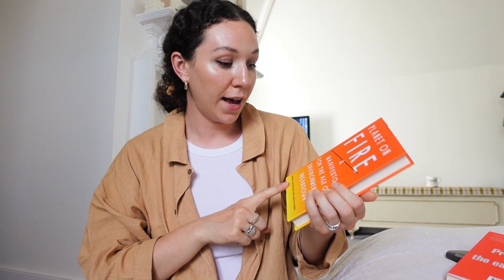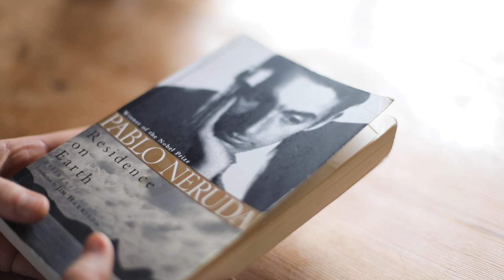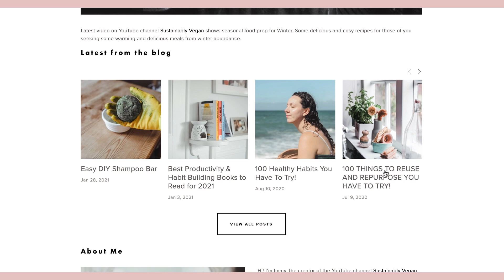When will we get married? babies? money? body image? climate books? Q&A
In today's video I share with you the answers to many questions you've had for me on my wedding, sustainability, babies, climate books, my body image, sustainable living, eco minimalism and zero waste living. Whatever you want to call it. I include my thoughts on moving to the U.S, making things from scratch and living like a minimalist. There are some sustainable habits  that I love, some zero waste things I don't love so much and a few I regret. I hope you enjoy this video and that I answered as many of your questions as poss.

» Time Stamps »
00:00 Intro
00:30 How do you feel about your body?
01:30 How to convince friends to be more sustainable?
 02:37 Books recs on climate change?
03:55 Have you ever considered continuing your academic education?
04:16 How do you stay in touch with your friends if long distance?
06:17 What or Who inspires you?
07:14 Sponsored portion
07:58 Coming to you from London
08:12 Which platform do I earn the most money from?
09:37 If I wasn't a content creator, what job would I do?
10:06 What does my whale tattoo mean?
11:11 Where do you think you're going to move to?
11:40 Sustainable curly hair chat
12:18 How's your immigration process going?
12:27 Do you write, film, edit and everything else for youtube yourself?
13:15 Fears and worries about moving to the US (and why I'm moving there)
14:06 How long will you live in the US?
14:13 How was your summer?
14:30 Is your fiance vegan / plant based?
14:42 When are you getting married?
14:51 Are you still not sure about having babies?
14:59 Would you ever eat meat again?
15:23 Favourite place in the UK?

» M O R E   F O O D ! »

» 100 ZERO WASTE swaps you have to try!
» 100 Ways to REDUCE FOOD WASTE you have to try!